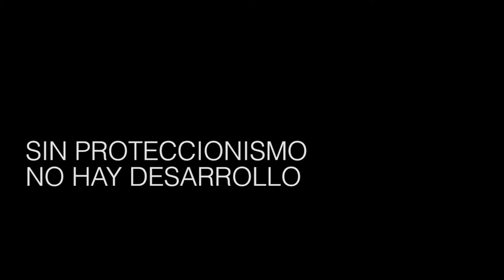Punto de Vista: Daniel Blinder sobre Trump y el G7